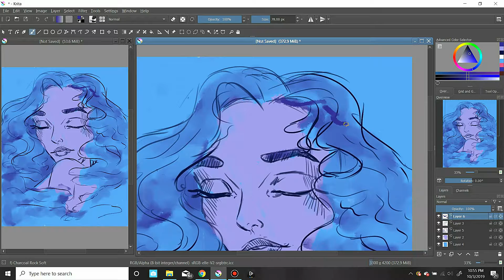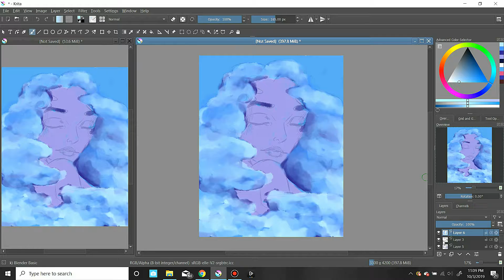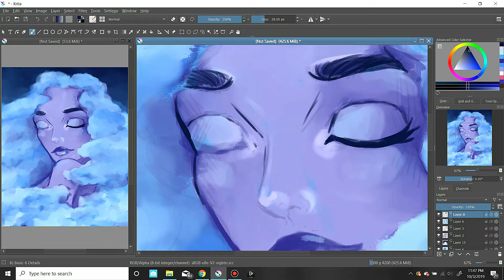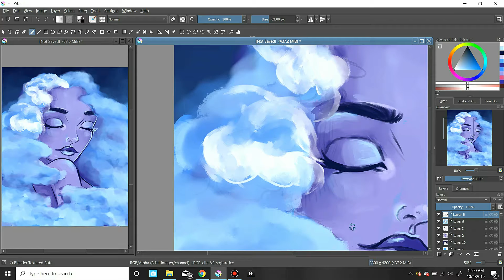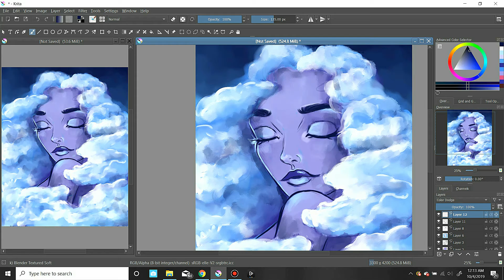Sky Maiden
This is a special piece I made! It was inspired by drawingwiffwaffles! However, this piece is also about how my amazing boyfriend makes me feel when I"m around him. He makes me feel like a goddess and I love him for it!

Program: Krita
Tablet: Huion HS610
Time: 5.5 hours